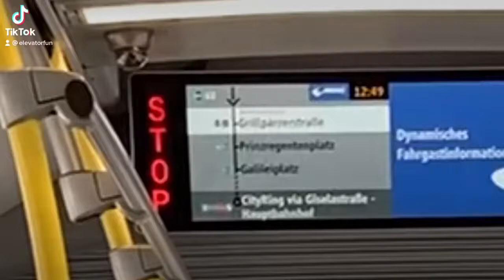Nächste Halt: Grillpanzerstraße MVG München